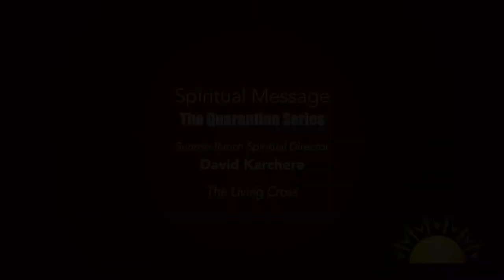David Karchere: The Living Cross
February 7. 2021: Sunrise Ranch Spiritual Director David Karchere explores how we are the living cross during Sunday service at Sunrise Ranch, Loveland, Colorado.

The philosophy of the Sunrise Ranch community and our spiritual center is best expressed in our agreement to honor Universal Being.

Sunrise Ranch honors Universal Being in all its forms—through people, through nature and through all creation. We see this attitude of honor for Universal Being as the pivotal factor for the future of humanity.

Most of all, we honor and welcome the expression of Universal Being through ourselves. We believe that this orientation in living is what opens the door for a full knowing of the wisdom and love that is within everyone. It is what lets the individual give their greatest gift to the world and know the greatest fulfillment that is possible for a human being.

If you are interested in joining our online learning community on Becoming a Sun Programs,
please click here and choose the free membership.